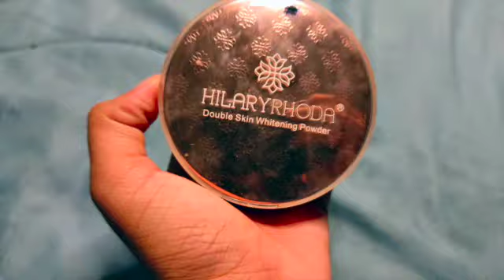Makeup by MOM 🤯😮⁉️|ME AND MOM